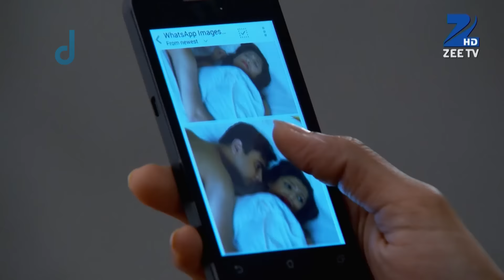क्यों मिलायी Vibha ने Aarushi के milk में sleeping pills? | Satrangi Sasural | Episode 193 | Zee TV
क्यों मिलायी Vibha ने Aarushi के milk में sleeping pills?